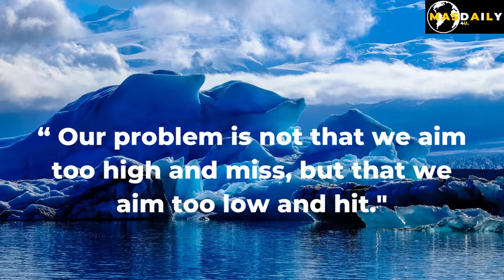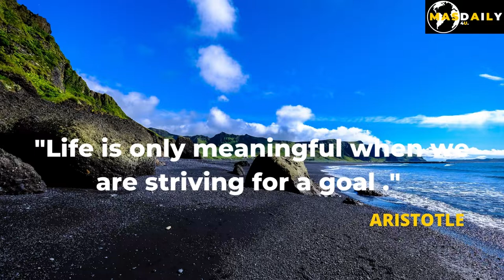Aristotle | Experience Thought